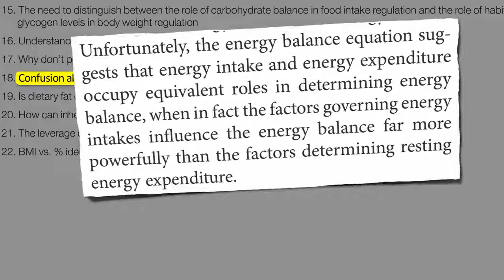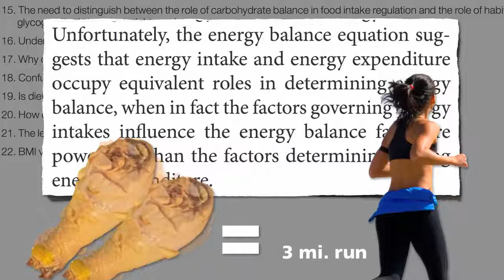Weight Loss || health and fitness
fat lose
fat lose
fat lose